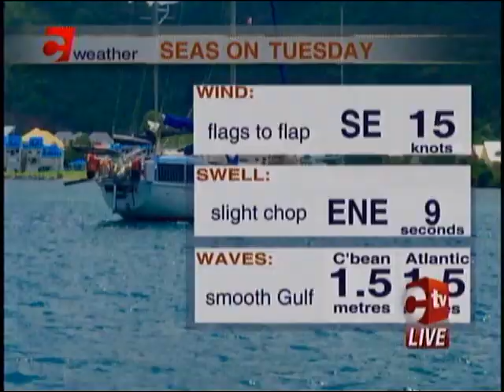Afternoon Weather - Monday October 9th, 2017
The Wet Season continues with another Tropical Wave passing the Windward Islands. Widely scattered showers are expected late this afternoon.